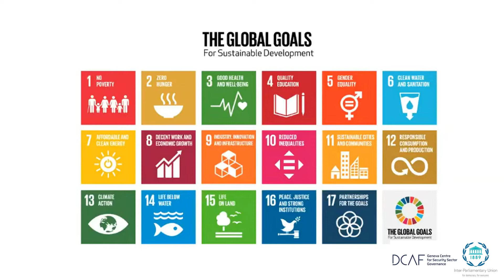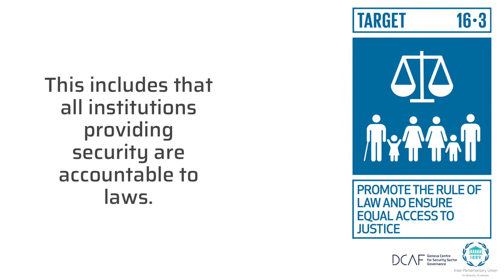Security Sector Governance and Sustainable Development Goal 16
Security sector governance and reform (SSG/R) are crucial for the achievement of the 2030 Agenda, its 17 Sustainable Development Goals (SDGs) and their promise to leave no one behind.

This video explains the linkages of SSG/R with SDG 16 calling for peaceful, just and inclusive societies and highlights the importance of security and justice institutions for sustainable development.